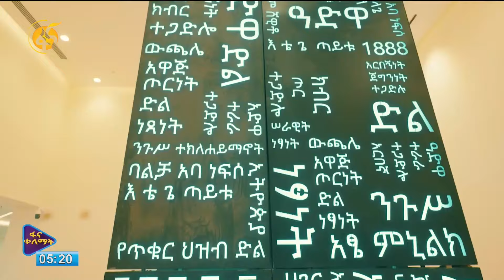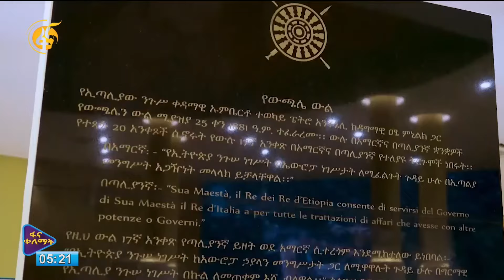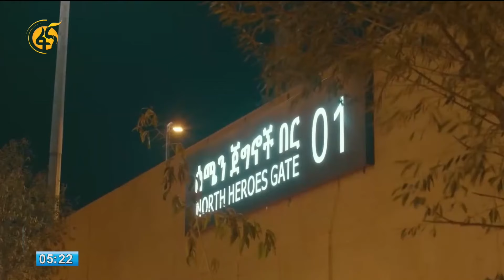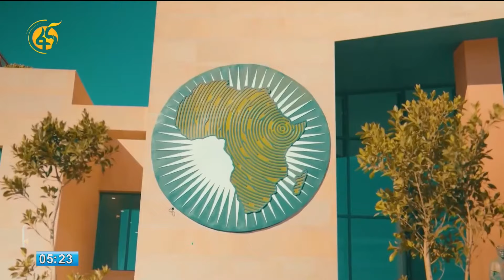የአድዋ መታሰቢያ ሙዚየም በጎብኚዎች ዕይታ